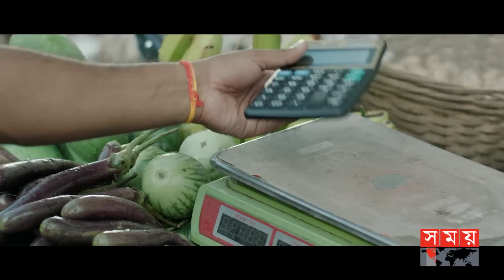রোহিঙ্গা ক্যাম্পে বেড়েছে বিদেশি প্রতিনিধিদের আনাগোনা | EU Members In Rohinga Camp | Somoy TV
কক্সবাজারের রোহিঙ্গা ক্যাম্প পরিদর্শন করেছেন ইউরোপীয় ইউনিয়নের ৫ সদস্যের প্রতিনিধি দল। দাতা সংস্থাগুলোর কার্যক্রম ঘুরে দেখার পাশাপাশি শুনেন রোহিঙ্গাদের দুদর্শার কথা। মিয়ানমারে পরিবেশ তৈরি না হওয়ায় প্রত্যাবাসন দীর্ঘায়িত হচ্ছে বলে জানান প্রতিনিধি দল। একই সঙ্গে সহায়তা বাড়ানোর আশ্বাস দিয়েছে দলটি

Somoy TV: t.ly/Se1z
Somoy TV Bulletin: t.ly/iqIq
Somoy Entertainment: t.ly/3dWC
Somoy Sports: t.ly/iASp
SOMOY TV ISLAMIC: t.ly/zU6a

Somoynews.tv: t.ly/Y7ab
খেলার সময়: t.ly/xJ5H
সময়ের গল্প: t.ly/EW3M
এ সময়ের বাণিজ্য : t.ly/m3ir

Groups:
Somoy TV (Official)✅: t.ly/ajiO
Somoy Entertainment✅: t.ly/8CLh
Somoy Business✅: t.ly/4xaJ